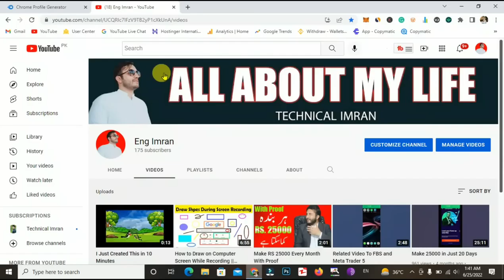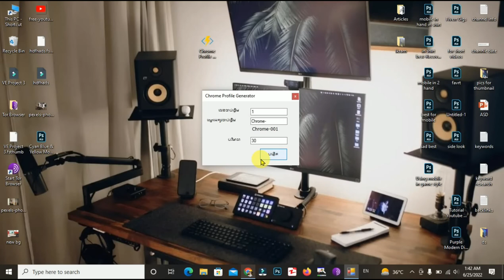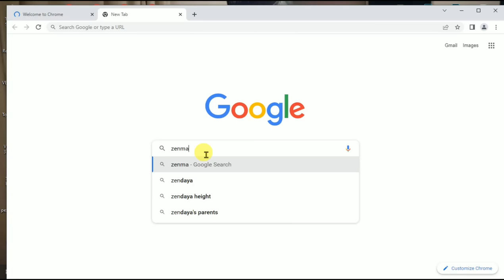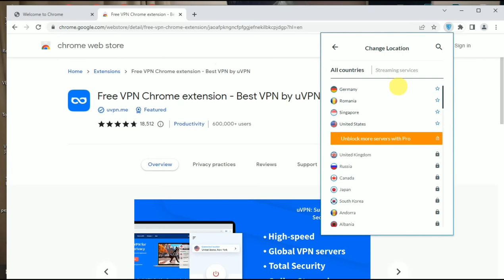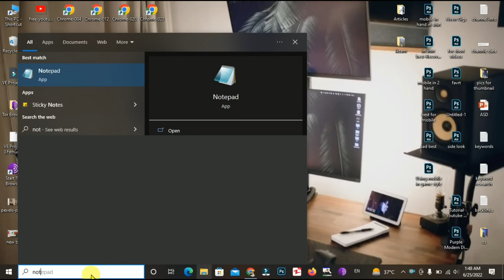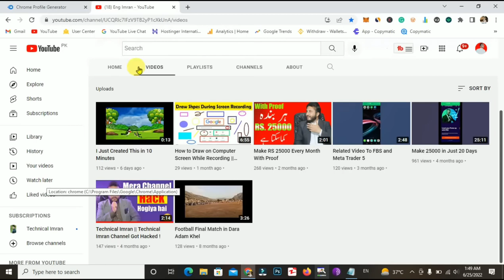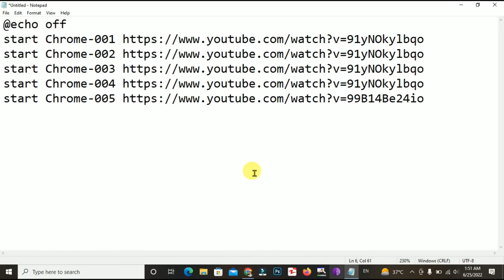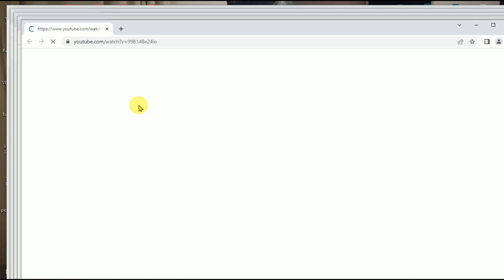YouTube Watch Time Free Software Free Software To Complete YouTube Watch Time